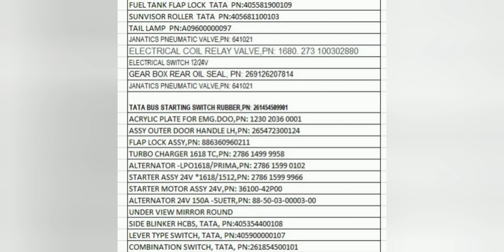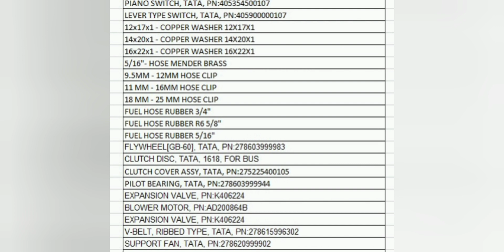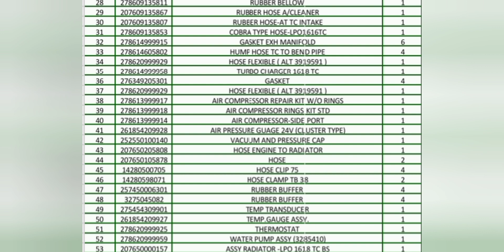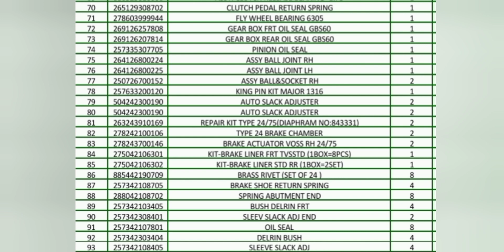BUS TATA 1618 Service Repair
service repair bus details